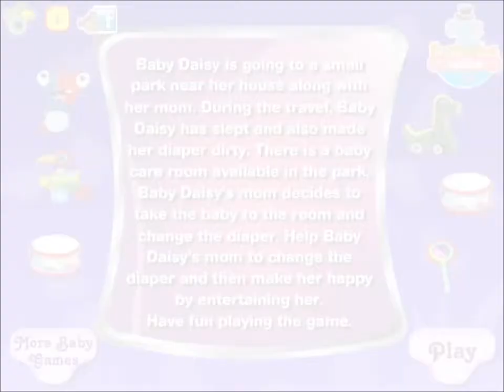Fun Baby Daisy Diaper Change Video-Best Baby Games-Caring Games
Baby Daisy is a sweet little baby girl who requires attention like every other little baby. She has certain needs and wants to be satisfied on time. Right now, she needs a diaper change. Watch this sweet video and learn several diaper changing steps that you should know if you ever like to care a baby. All the best and have fun!